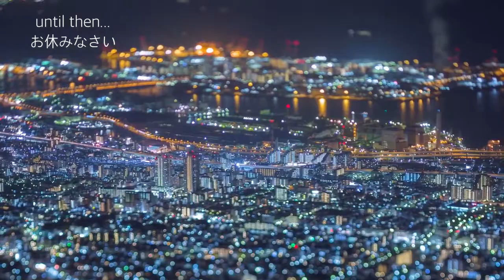I’m back...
Sorry for being gone for so long. There’s really no reason for the extended absence on my channel other then some international travel. I just got back from Japan after spending a couple weeks down there, so I’m coming back with big motivation to bring new videos.

Song used is a classic Tanuki track, but he also has some new stuff out and it is fantastic so...